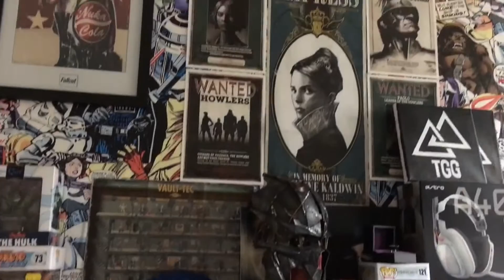Vlog 2 | An overdue ramble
It's been a few months since my last vlog, so I figured it was time for an update!